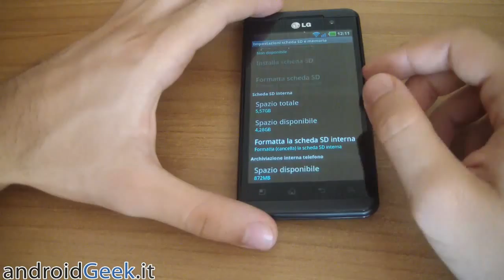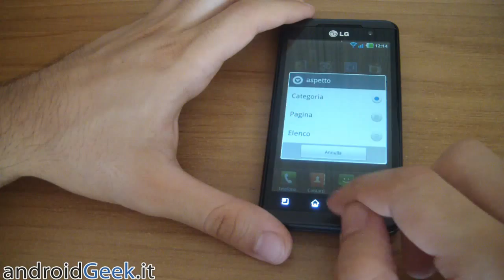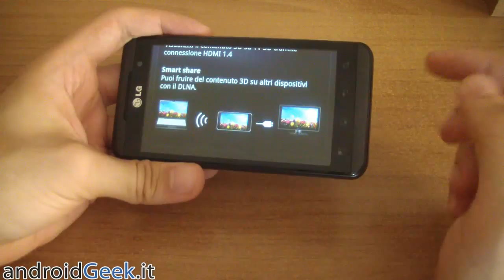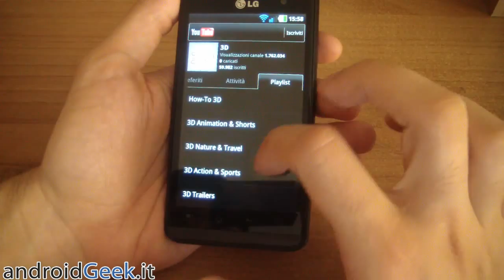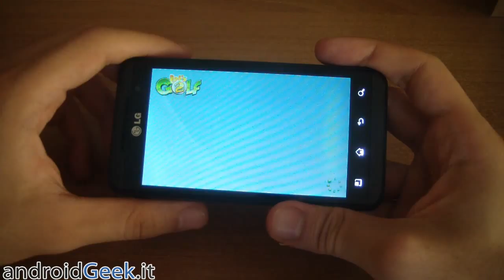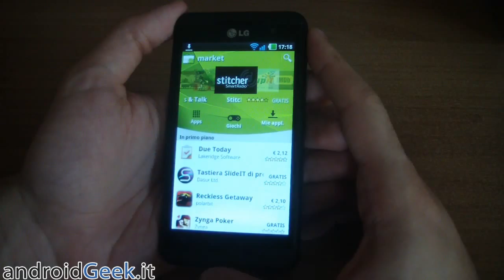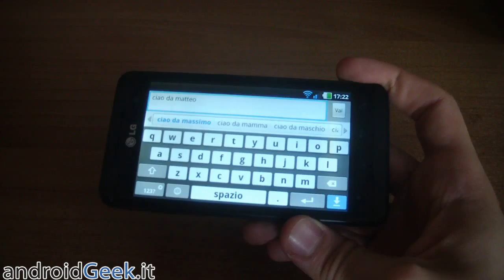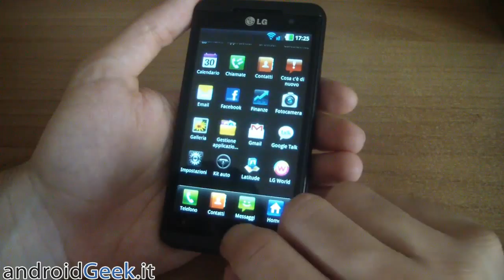Videorecensione LG Optimus 3D P920 by androidgeek.it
Videorecensione di LG Optimus 3D, primo smartphone a debuttare con uno schermo 3D Glass Free con tecnologia parallax barrier. E' anche Tri-dual, ossia dual core, dual channel e dual memory.